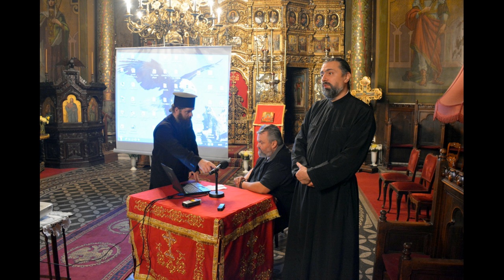(doar audio) Laurențiu Avram și Adrian Luican - Părintele Galeriu de un leat cu țara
În data de 8 octombrie 2018 a avut loc cel de-al patrulea eveniment al ciclului omagial ”Părintele Galeriu de un leat cu Țara” la Biserica Sfântul Silvestru, începând cu ora 19,30. Invitații întâlnirii au fost Laurențiu Avram și Adrian Luican. Moderatorul întâlnirii a fost pr. Cristian Galeriu.